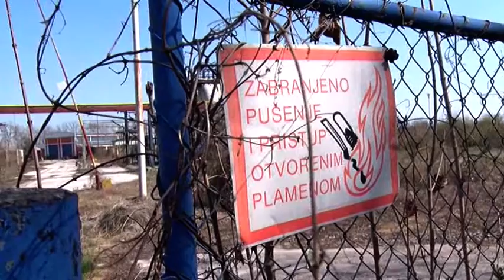13 09 2019 GRADONAČELNIK O RADOVIMA NA BEDEMU I UILICI 10